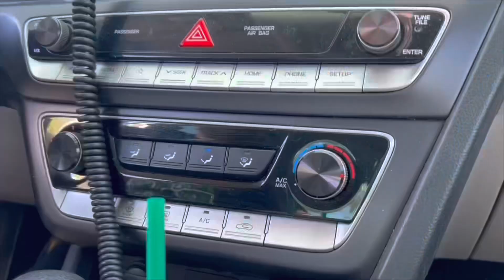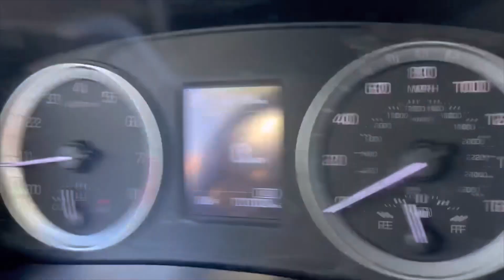Korn Las vegas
Was working around went down the strip scene of the court kids hanging out ￼